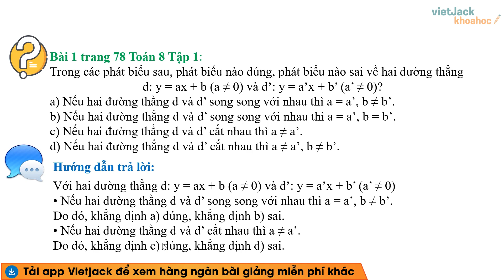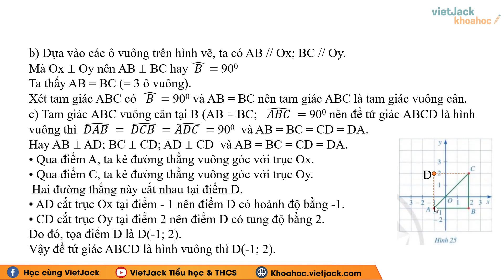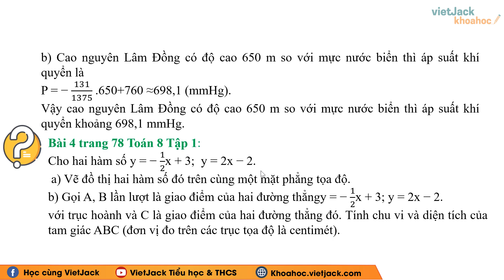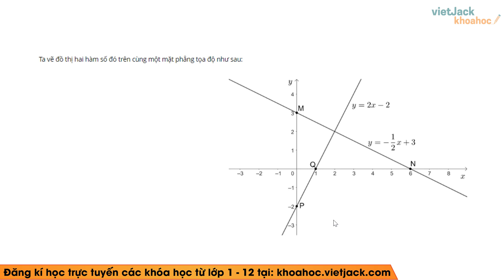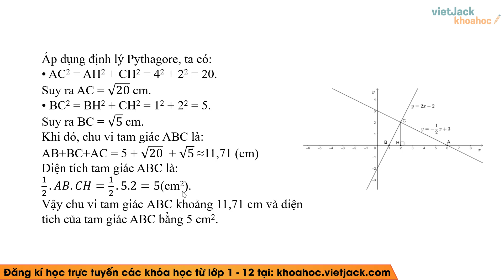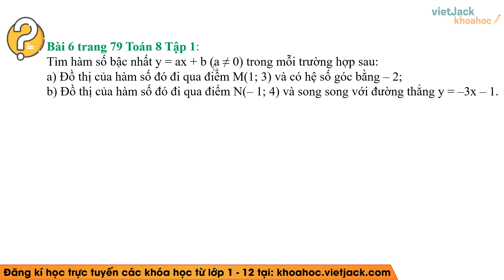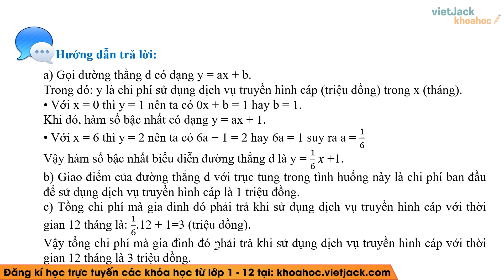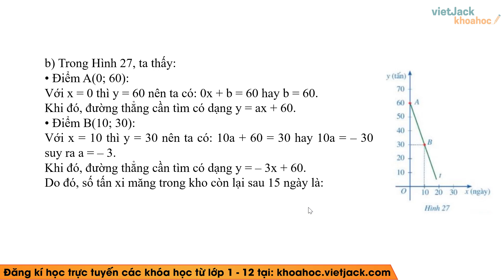Toán Lớp 8 Bài tập cuối chương 3 - trang 78 | Cánh diều (HAY NHẤT)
Giải Toán Lớp 8 Bài tập cuối chương 3 - trang 78 | Cánh diều (HAY NHẤT)

Bài giảng này cô sẽ giúp các em tổng hợp toàn bộ kiến thức trọng tâm bài Bài tập cuối chương 3 trong chương trình học mới của Bộ Giáo dục - Bộ sách Cánh diều - Toán lớp 8. Video này, cô cũng sẽ giải tất cả các bài tập của bài học này trong sách. Chú ý theo dõi bài học cùng cô nhé!

00:00 Giới thiệu
00:19 Bài 1 trang 78 Toán 8 Cánh diều Tập 1
01:45 Bài 2 trang 78 Toán 8 Cánh diều Tập 1
05:15 Bài 3 trang 78 Toán 8 Cánh diều Tập 1
08:25 Bài 4 trang 78 Toán 8 Cánh diều Tập 1
13:20 Bài 5 trang 79 Toán 8 Cánh diều Tập 1
15:52 Bài 6 trang 79 Toán 8 Cánh diều Tập 1
17:56 Bài 7 trang 79 Toán 8 Cánh diều Tập 1
20:24 Bài 8 trang 79 Toán 8 Cánh diều Tập 1